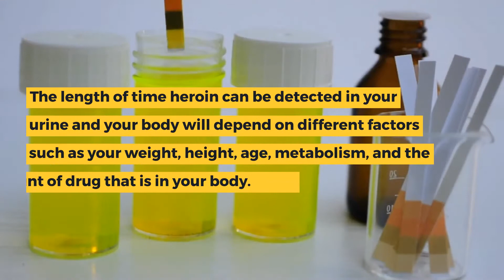How Long Does Heroin Stay In Your Urine?